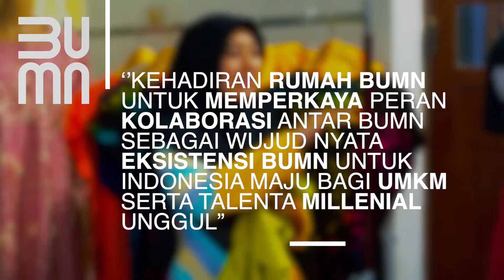RUMAH BUMN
Kehadiran Rumah BUMN Untuk Memperkaya Peran Kolaborasi Antar BUMN Sebagai Wujud Nyata Eksistensi BUMN Untuk Indonesia Maju Bagi UMKM Serta Talenta Millenial Unggul#RumahBUMN